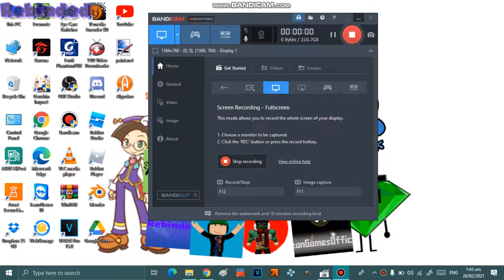New Rebinded Wallpapers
Profiles: All Users Everyone
Characters: Puyo Puyo Klug,Retsu,Emerald10